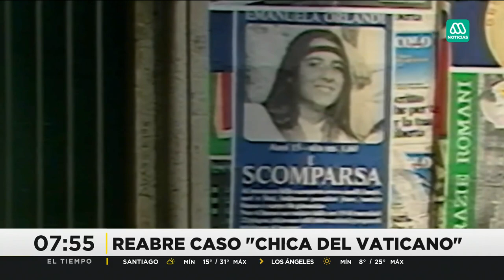Reabren caso "Chica del Vaticano": A cuarenta años de la desaparición Emanuela Orlandi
El Vaticano anunció la apertura de una investigación sobre Emanuela Orlandi, adolescente que vivía en ese Estado y que desapareció en 1983, un hecho nunca aclarado y que, incluso, fue objeto de un documental en Netflix.

Si eres víctima o testigo de violencia hacia la mujer el fono de orientación dispuesto por el Servicio Nacional de la Mujer y la Equidad de Género (SernamEG) es el 1455. El número se puede marcar tanto en teléfono fijo como en el celular y desde ahí brindan orientación para ayudar a víctimas de maltrato o te guían con los mecanismos para realizar una denuncia.